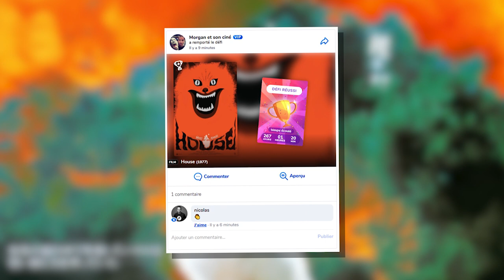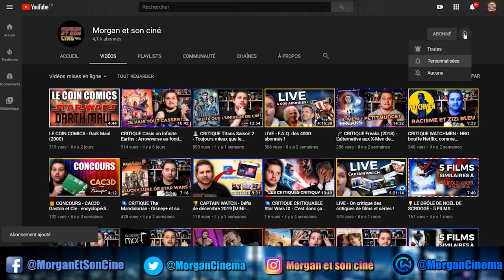CRITIQUE House (1977) - Horreur kitsch et japonaise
Salut à toi cinéphile de l'extrême et bienvenue pour cette nouvelle critique à l'arrache où je vais te parler de House, ou Hausa, un film de 1977 réalisé par Nobuhiko Ōbayashi. Une vidéo qui existe grâce au don de Soul Brook sur Tipeee.

Synopsis : Un groupe d'amies se réunissent dans la maison de la grand-mère d'une d'entre-elles pour passer un bon séjour. La maison, cependant, a d'autres plans. Morale de l'histoire, ne pas partir en vacances, car vous pourriez être tués.

Un film avec Kimiko Ikegami, Saho Sasazawa, Tomokazu Miura, Haruko Wanibuchi, Yôko Minamida, Shôichi Hirose, Miki Jinbo, Ai Matsubara, Mieko Satoh, Eriko Tanaka, Masayo Miyako, Kiyohiko Ozaki